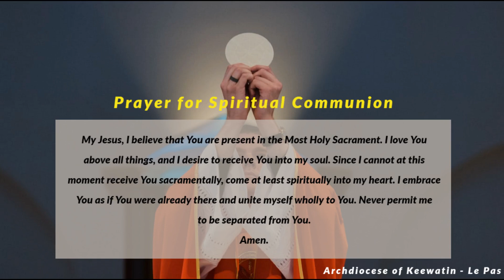Archdiocese of Keewatin-Le Pas: 12th Sunday in Ordinary Time Mass with Archbishop Murray Chatlain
Archdiocese of Keewatin-Le Pas: June 21, 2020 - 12th Sunday in Ordinary Time Mass with Archbishop Murray Chatlain.